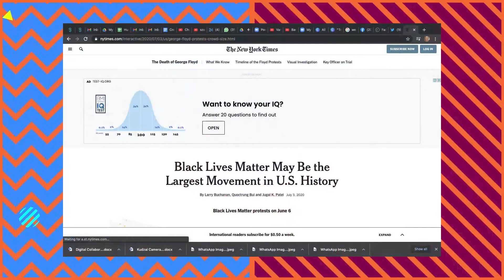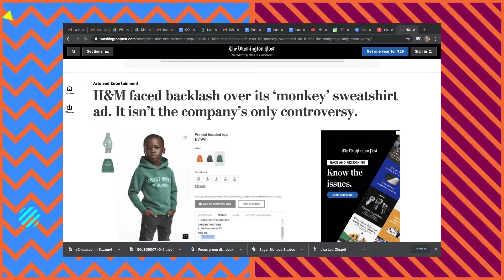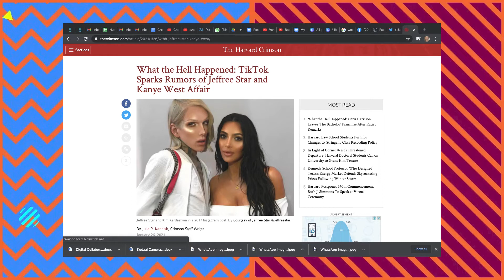Her Hour Podcast Season 2 Episode 6 - The Influence Series With King Her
Episode one for the influencer series features King Her, a female DJ, actress, model and graphic designer. King Her is also the brand ambassador for Koovah a local alcohol beverage. In this episode we try to understand King Her’s perspective of what it means to be an influencer as a Zimbabwean female DJ in a male dominated industry. Whether or not all influencers should play a role in speaking truth to power or support causes that affect their communities.

All throughout 2020 there were multiple events that took place that posed the question behind what helped to catalyze the creation of “the influence series”. The question being “Do persons in positions of social influence have the responsibility of being socially responsible and speaking in response to events that may be taking place globally or within their immediate sphere of influence?”. In 2020 we saw the crescendo of the Black Lives Matter movement which snowballed into what seemed like the beginning of a global awakening in terms of political and social activism. This took place at the beginning of a global pandemic where we saw celebrities and influencers speaking about people staying safe, staying home and following the necessary precautions to stay healthy. Although, when it came to the various political and social events that were taking place all over the globe at the same time, there seemed to be a loud silence coming from people who were in positions of influence. During the Black lives matter movement, which took place in the United States, there was the time when everyone was posting black squares and promoting specific hashtags on their social media platforms. This quickly started to become a social and political statement, on a global scale, as to whether or not businesses and people in positions of influence cared enough about racism and the social issues surrounding that to use their platform to speak on it. We watched people in positions of influence being dragged through the mud for their silence and questioned on the front of whether or not they carried the correct values of someone who has been given a platform by the people. To bring it closer to home, here in Zimbabwe we witnessed our very own political and social event around the same time of the creation of the Zimbabwean Lives Matter hashtag. This hashtag quickly became a marker for whether or not people in Zimbabwe stood on the side of “good” or “evil”, or whether they would choose to remain silent. There was a lot of discourse around why some Zimbabweans in positions of influence chose to remain silent, and when they did speak up it might not have been what the people had expected from someone in their position. This all brings us to “The influence series” as we begin to unpack the idea of influence and what that means to different people at different levels of influence.

Venue: Zoom (The virtual realm)
Hosts: Vera Chisvo, Jordan Chanetsa
Guest: King Her
Videography: DT Productions
Motion Graphics : Pedro Designs